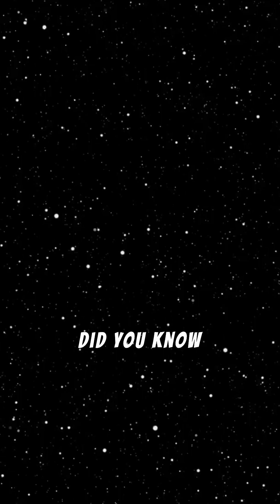The Life and Death of Stars: Unveiling Stellar Life Cycles!!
From glowing birth in stellar nurseries to dramatic deaths as supernovae or quiet fades into white dwarfs, stars undergo incredible transformations. This video explores the full life cycle of stars, revealing how mass determines their fate and how they shape the universe in the process. Discover the science behind stellar evolution and the cosmic forces at play in every stage of a star’s existence.